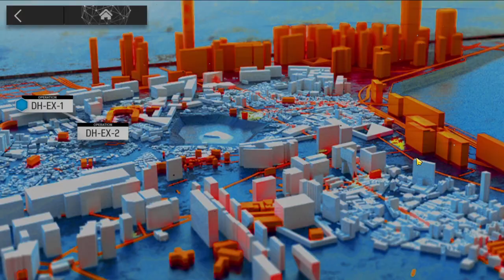[Arknights][Dossoles Holiday Event] - DH-EX-1.